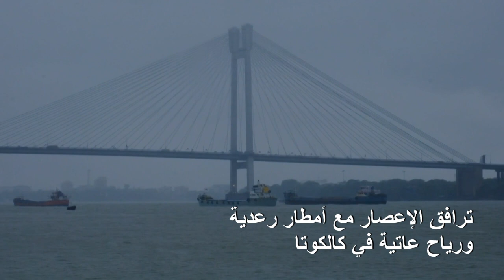الإعصار المدمر أمبان يصل الهند | AFP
وصل "أمبان" أقوى إعصار يتشكل في خليج البنغال، بعد ظهر الأربعاء إلى شرق الهند، وسط مخاوف من تسجيل أضرار جسيمة دفعت الهند وبنغلادش إلى إجلاء حوالى ثلاثة ملايين نسمة. At a local neighbourhood in the city, residents are evacuated and given shelter at a house rented by the local councillor, as they wait out the storm.